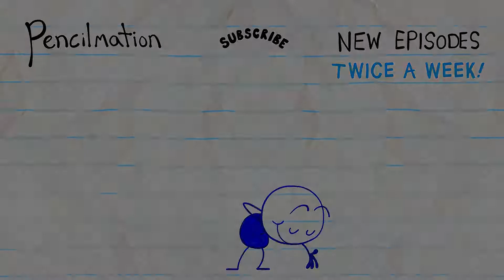Desenho de animado com o lápis (episódio 1)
Pencilmation é uma série da web criada por Ross Bollinger em 2004. Embora tenha começado com ele como único criador, mais tarde ele recrutou outras pessoas ao redor do mundo para ajudar a produzir a série. A premissa é viver rabiscos vivendo suas vidas, dificultados pelo Lápis que muda as coisas.